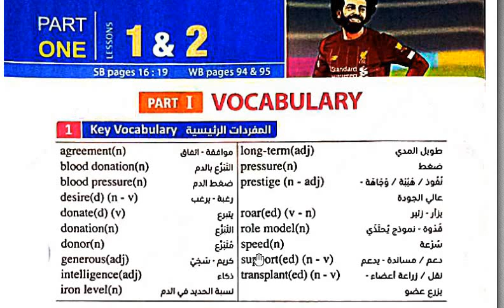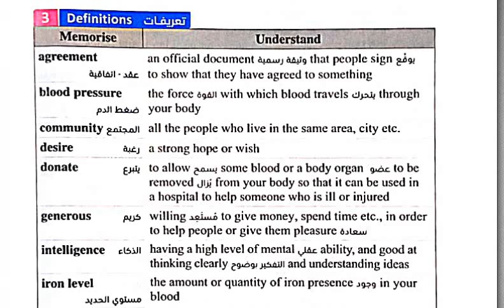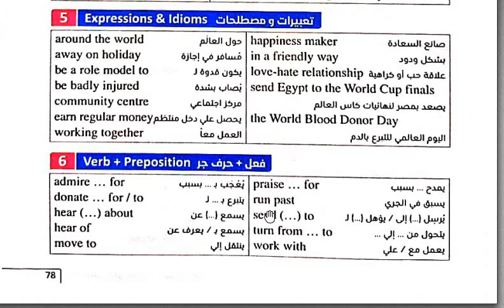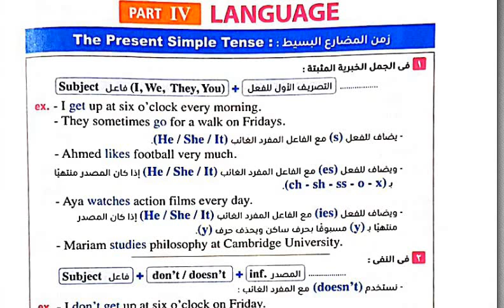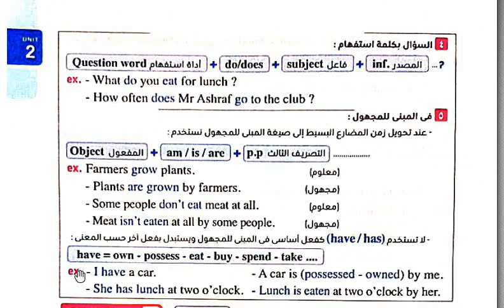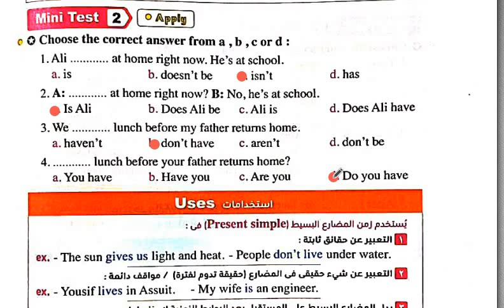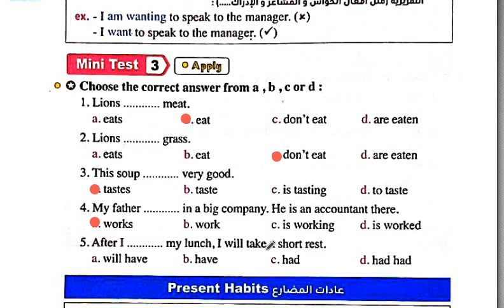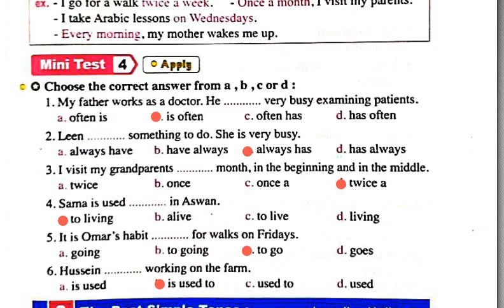الصف الاول الثانوى| الوحدة الثانية| الجزء الاول| Unit 2| Lessons 1&2